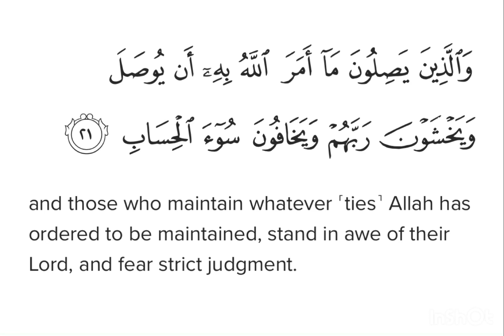Surah Ar-Raad Ayat 21